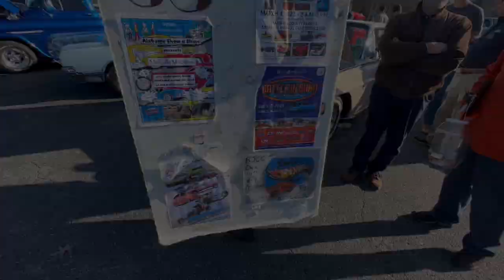ANTIQUE CARS! HOT RODS! STREET RODS! DRAG CARS - BEST LOCAL CAR SHOW EVER!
I WENT OVER TO THE MONTHLY LOCAL CAR SHOW OF THE DIXIE VINTAGE ANTIQUE AUTO CLUB FOR THEIR JANUARY 7TH 2023 CRUISE IN SHOW IN HOOVER, ALABAMA!!
I WAS NOT DISSAPOINTED! LOTS OF GREAT CARS TO CHECKOUT INCLUDING HOTRODS, ANTIQUE CARS, MUSCLE CARS, STREET RODS AND DRAG CARS!